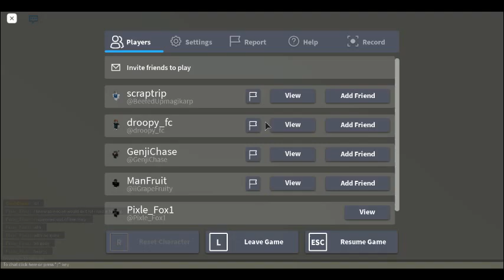State of OH MY GOD(LOWER YOUR VOLUME)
Please no roblox ;-;